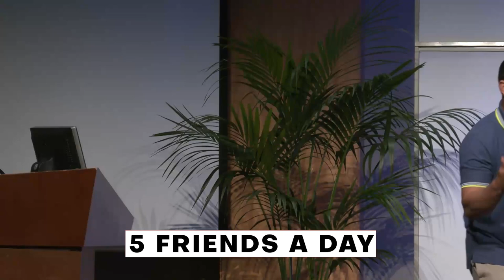Ricky's secrets to attraction and visualization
Download all my free real estate scripts and the 60 Day Challenge for real estate agents in the free courses The social media platform and free coaching program for real estate agents

I am here to help you so DM on IG anytime: rickycarruth